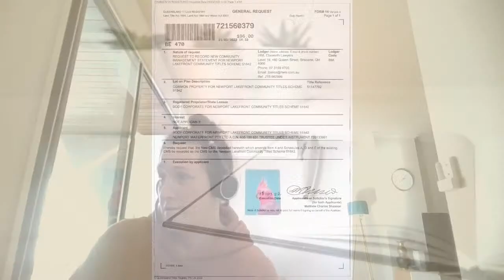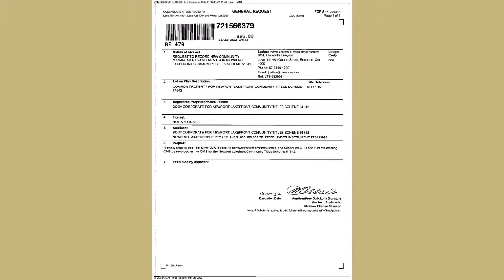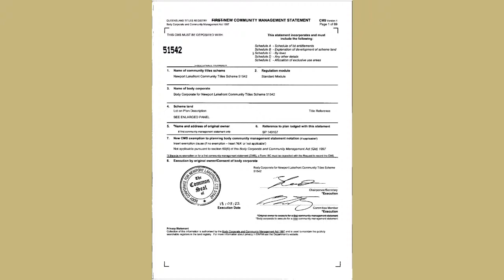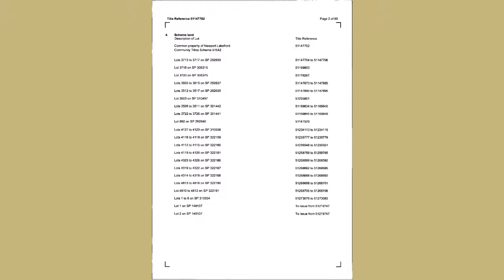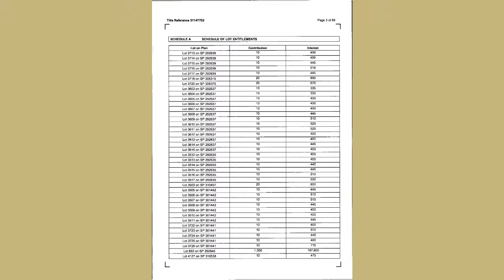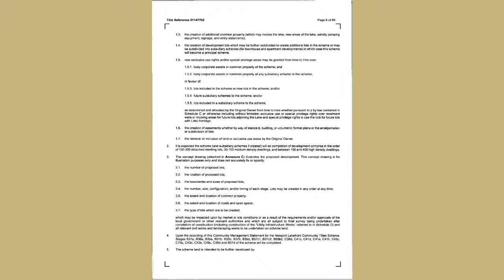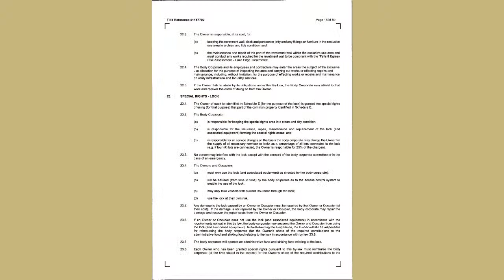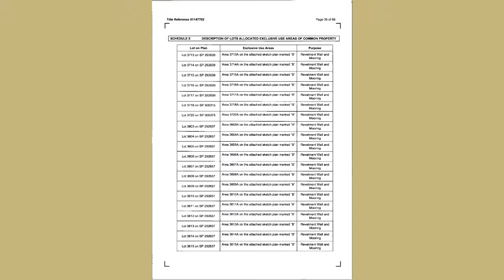How-to Read Your Community Management Statement (CMS)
In this webinar our regular hosts Frank Higginson and Chris Irons run through the fundamentals of how-to read a Community Management Statement (CMS). Using on screen prompts Frank and Chris give an overview of the various sections including lot entitlements, plans, by-laws and the various schedules that make up a CMS for a strata scheme.